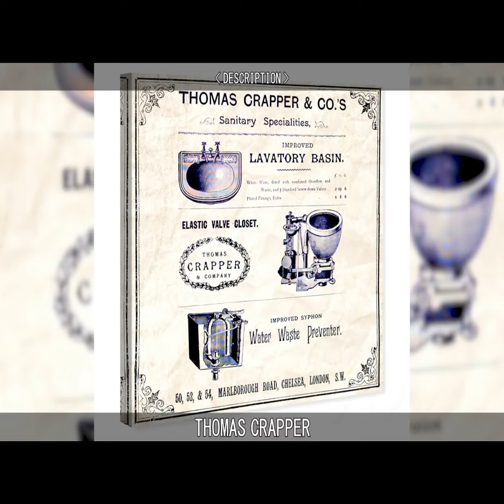Time Rewind January 27th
Edited by Cassandra Aguirre from Ball High School in Galveston, Texas.